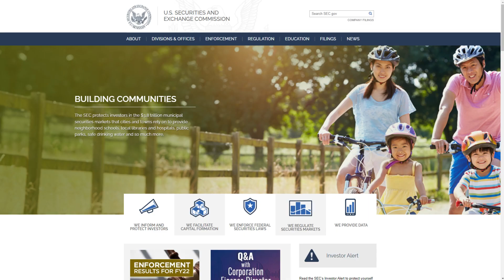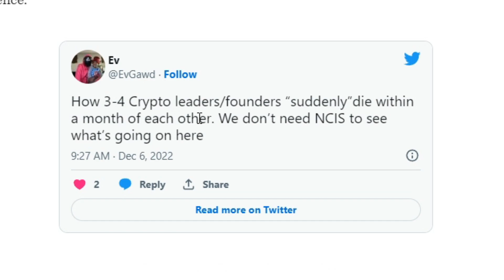Sam Bankman-Fried discussing arrest jail drugs and depression | Over Analyzing the fallen CEO of FTX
In this video I over analyze / psychoanalyze Sam Bankman-Friend's UNRELEASED interview with Tiffany Fong. They dicuss prison time, amphetamines, depression, & insomnia. Here are my honest thoughts and opinions on the discussion. This is my last video about SBF and his crypto company FTX